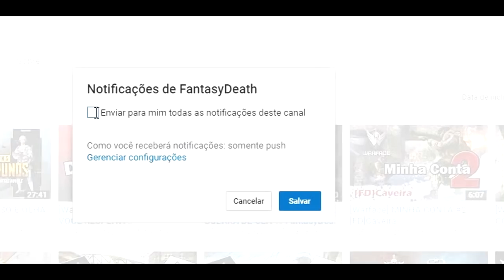[WARFACE] Top5 BR #30